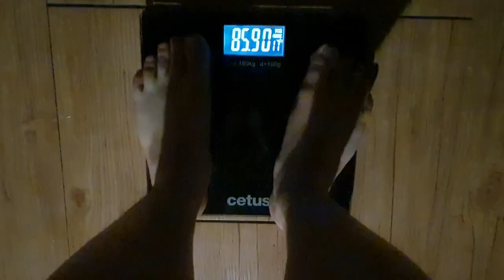Day3. 바지가 작다 My pants are too tight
30살 고도비만.